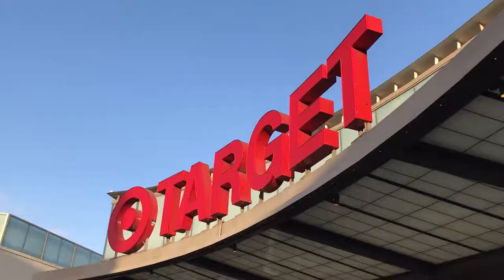Jaclyn caught me in a lie... | TARGET VLOG | Parker York Smith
Jaclyn and I went to Target and documented the whole experience.

Comment your strangest Target purchase below for a possible shout out!!

We're goofballs and definitely want to keep vlogging. Let us know what you'd like to see!!